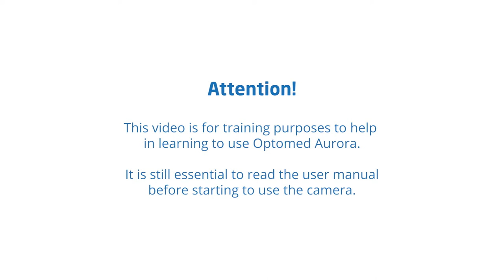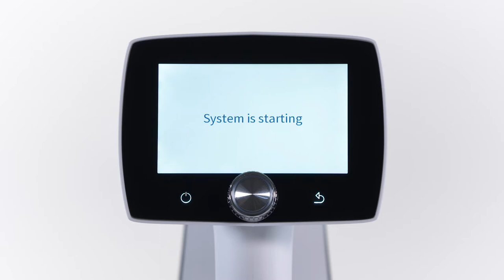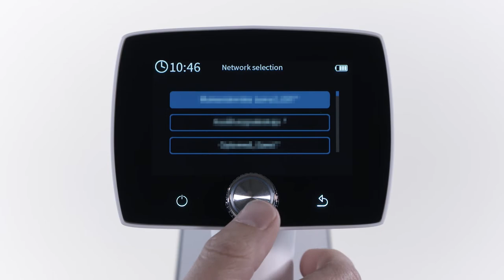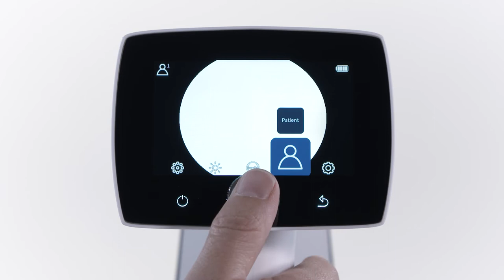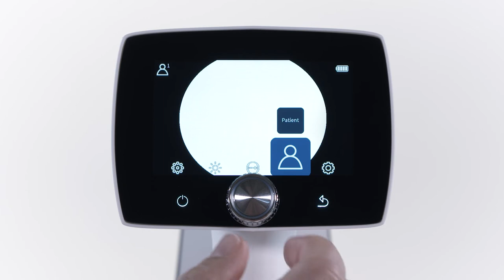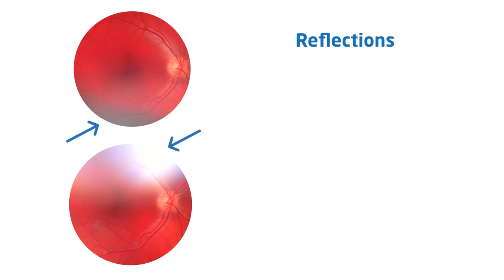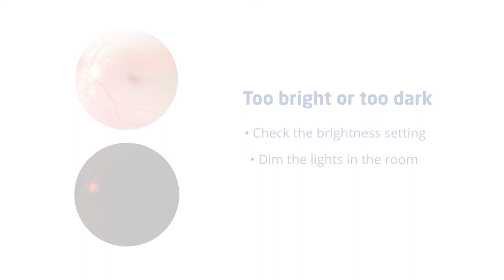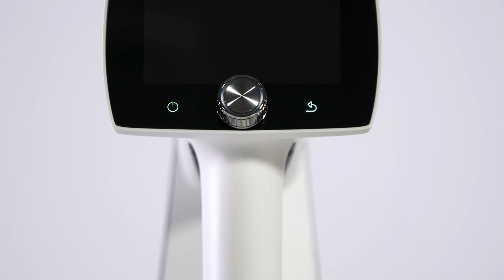Optomed Aurora Basic training with AI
This training video will guide you through how to set up Optomed Aurora, how to capture good retinal images, how to read preliminary image analysis and how to transfer the images.

Content of the video (timecodes):
0:00 - Introduction
0:35 - Setting up Optomed Aurora and the connections
0:40 - Content of Optomed Aurora briefcase
1:12 - Setting up Optomed Aurora
2:03 - Main navigation buttons
2:32 - Turning on the device and key parameters of Optomed Aurora
3:13 - How to connect Optomed Aurora to a computer
3:36 - Setting up a wireless connection for AI-assisted image analysis
3:50 - Cloud service settings
5:10 - Capturing good retinal images with Optomed Aurora
5:53 - How to select right settings for image capture
6:34 - Preparations before imaging
7:21 - Imaging technique
9:14 - Preliminary image analysis
9:38 - Poor quality images and possible corrections
11:12 - After imaging settings and AI-assisted analysis
12:57 - Transferring of the images
13:15 - Summary